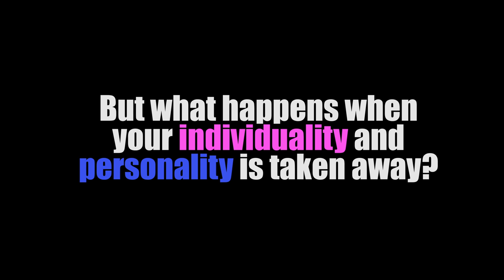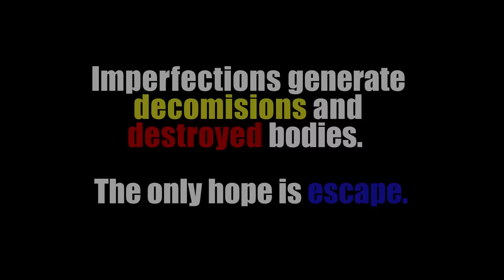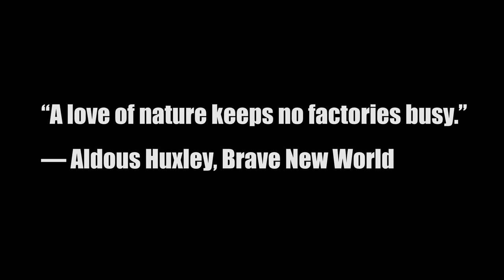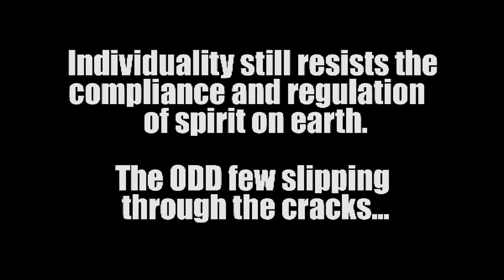ODD - The Grotesque Games Fashion Film Trailer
A student fashion trailer for a full feature length fashion film with a diverse story.